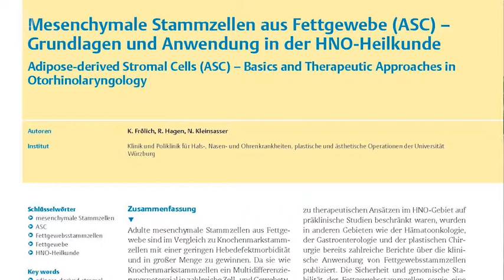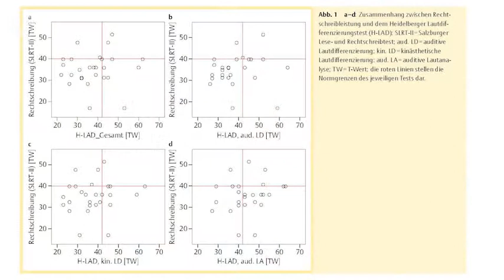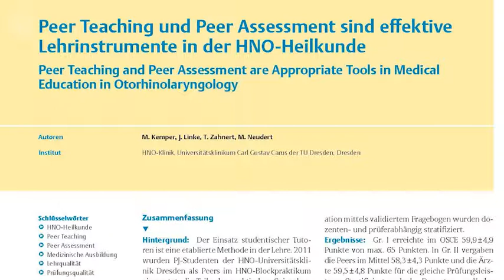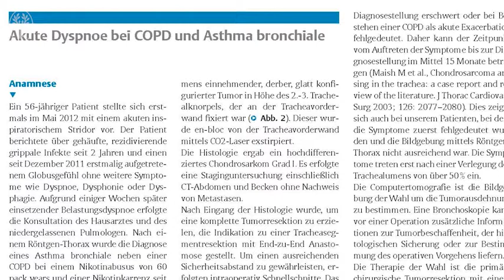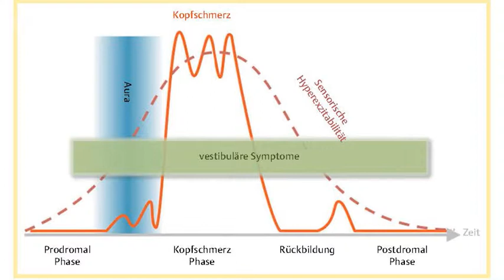Laryngo-Rhino-Otologie: Video-Editorial Ausgabe Juni 2014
u.a. mit Behandlung des Peritonsillarabszesses, Anwendung von mesenchymalen Stammzellen aus Fettgewebe, Implantatsystem für die epithetische Orbitarehabilitation...